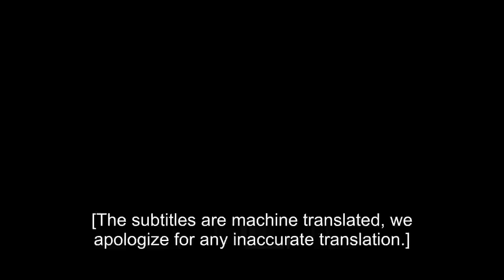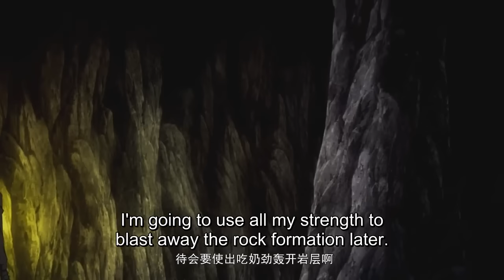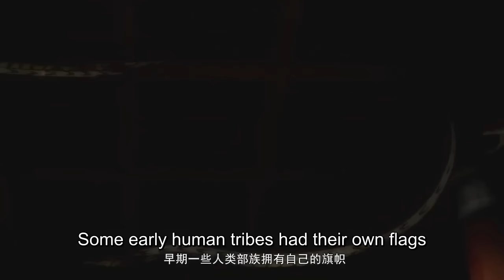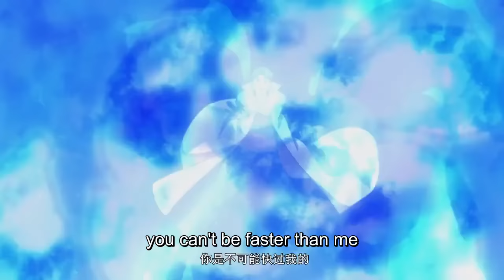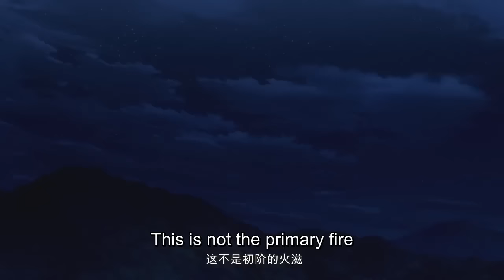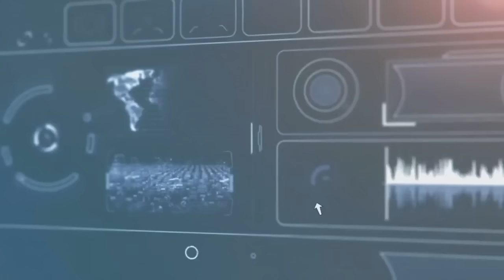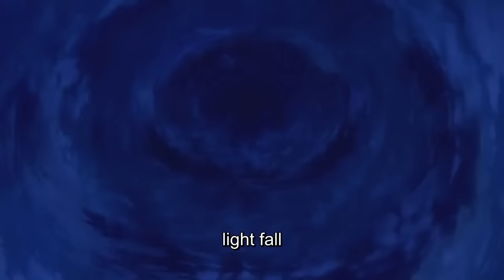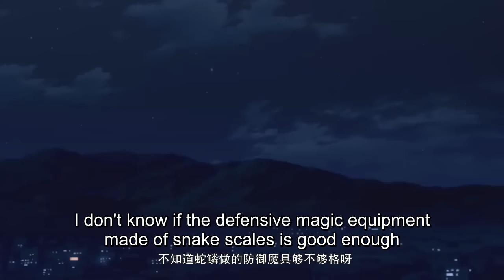🌟 ENG SUB | Versatile Mage | Full Version EP49-60 | Yuewen Animation